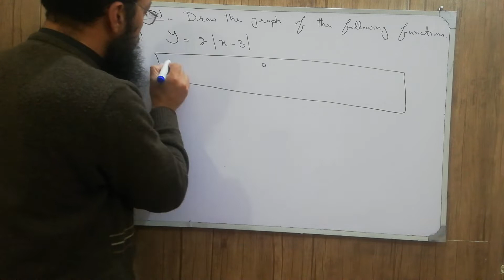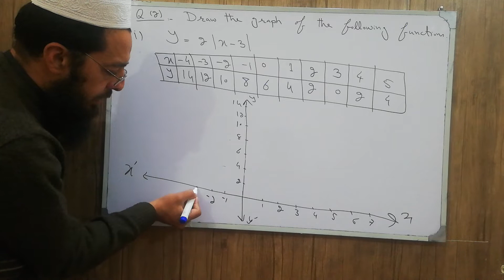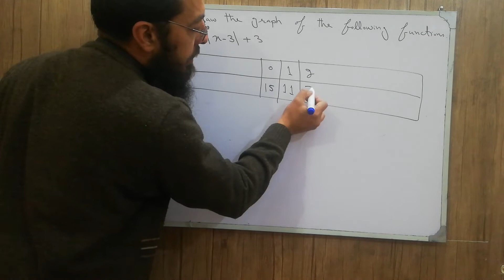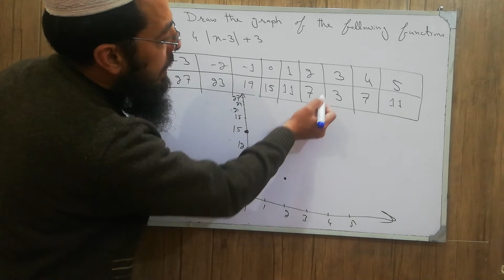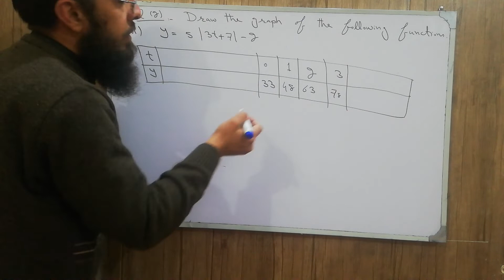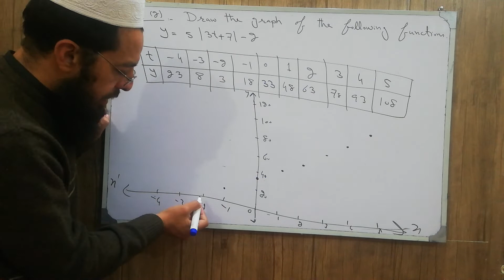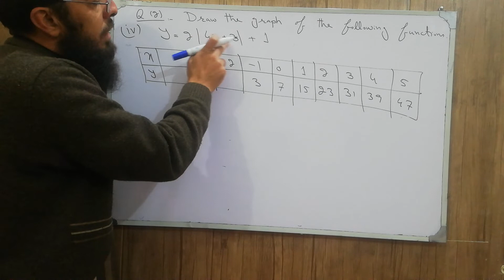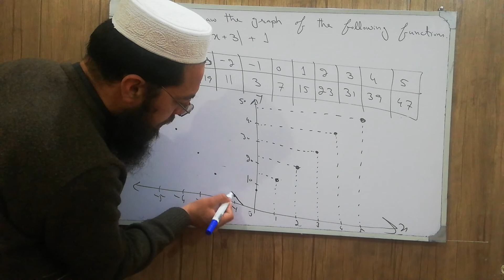12th Maths KPK New Course Lecture 3 Exercise 2.1 Q2: How to draw graph from function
12th Maths KPK New Course Lecture 3 Exercise 2.1 Q2: How to draw graph from function
In this video graphs of modulus functions are drawn